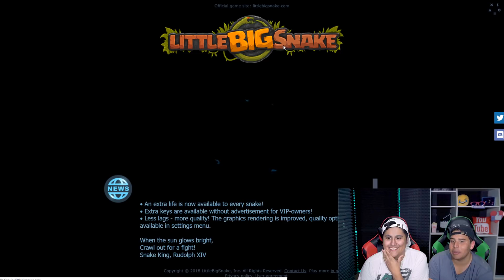Played The Top 5 .IO Games!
In this Game Time episode we played 5 IO Games!